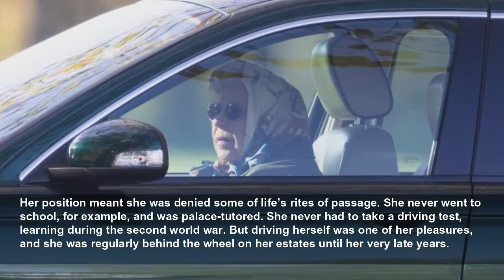The Queen’s common touch: from Tupperware to her electric heater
Though she lived a very different life, the Queen embraced a few common touches that endeared her to many of her subjects. Famously, she stored her morning cornflakes in Tupperware containers, an inco...
The Guardian
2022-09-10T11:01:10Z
Though she lived a very different life, the Queen embraced a few common touches that endeared her to many of her subjects.
Famously, she stored her morning cornflakes in Tupperware containers, an incongruous sight among the gilt and silverware at Buckingham Palace, a fact revealed by a tabloid journalist who managed to work undercover as a footman for two months.
While headlines rejoiced in our “Tupperware Queen”, the journalist also revealed staff were issued with a detailed plan of the monarch’s breakfast table, setting out the exact positions of every utensil, condiment and cereal. Snuggled under the breakfast table, her corgis and dorgis would sit patiently, waiting for their mistress to slip them toast spread with “light” marmalade.
According to his account, it took several staff to deliver her a cup of coffee: a maid to pick up the pot of coffee from a hotplate and pour it into a silver jug; a footman to take the tray 20 metres to a page; and the page to carry it another eight metres to the Queen in her dining room.
Her grand fireplaces, set in rooms groaning with original art masterpieces, housed cheap two-bar electric fires – or convection heaters – retailing at about £20, were spotted in official photographs on occasions such as David Cameron’s Balmoral sojourn. The ITV documentary film-maker Michael Waldman described her private sitting room at Balmoral as appearing to be littered with personal paraphernalia, including several teddy bears, a basket of pebbles, miniature statues and floral dog baskets.
Balmoral was also where she liked to roll up her sleeves and get stuck in to the washing up after Prince Philip’s famous barbecues. Margaret Thatcher, appalled that the monarch had no washing up gloves, bought her a pair. Cherie Blair recalled of a visit to Balmoral: “The Queen asks if you’ve finished, she stacks the plates up and goes off to the sink.”
Some of the more amusing personal items in her possession would appear to be gifts from her family, who exchange jokey presents at Christmas. The Duke of York once bought her a Big Mouth Billy Bass singing animatronic fish, which had pride of place for a while on the piano at Balmoral.
A plumber, summoned to Buckingham Palace to attend to the Queen’s private bathroom, regaled the Sun with his discovery that she possessed a rubber duck wearing an inflatable crown.
A cushion, embroidered with the words “It’s good to be Queen” spied at Balmoral, was probably from one of her grandchildren. William is said to have once given her as a present a pair of slippers emblazoned with her face, and Harry once reportedly gave her a shower cap.
Palace aides liked to highlight some of her more frugal touches, a legacy of the war years she lived through, and were happy to see reports of her recycling her clothes, going around her residences switching off lights, and smoothing out and storing Christmas wrapping paper for reuse the following year.
Her position meant she was denied some of life’s rites of passage. She never went to school, for example, and was palace-tutored. She never had to take a driving test, learning during the second world war. But driving herself was one of her pleasures, and she was regularly behind the wheel on her estates until her very late years.
Proof, if it were needed, of her willingness to appear less remote from her subjects as critics might say, came from a surprising source in 2005. Scientific analysis of her accent, using four decades of her Christmas broadcasts, and published in Nature magazine, detected her vowels moving steadily downmarket. “There has been a drift in the Queen’s accent towards one that is characteristic of speakers who are younger and/or lower in the social hierarchy,” researchers from Macquarie University in Sydney found.